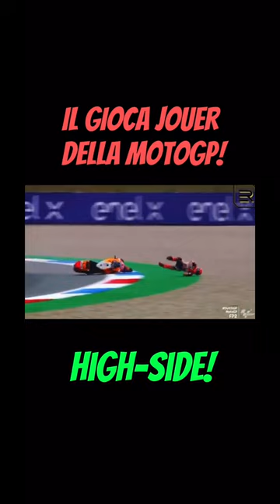GIOCA JOUER della MOTOGP!